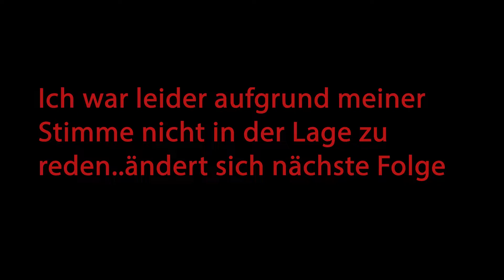Pokémon Gelbe Edition #045 - Endlich verlinkt!